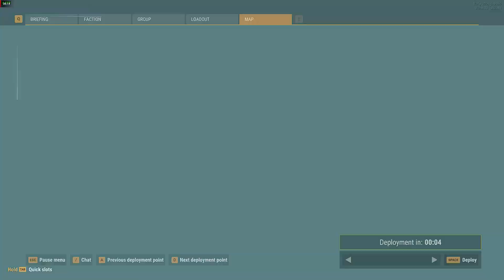Arma Reforger - First multiplayer gameplay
In this video Ratel explores Arma Reforger. Part 1 - Attacking a hill with a few human players and a small army of AI. Part 2 - Building loadout for M249 SAW, Part 3 - Attacking a small village, being ambushed on entering the town.